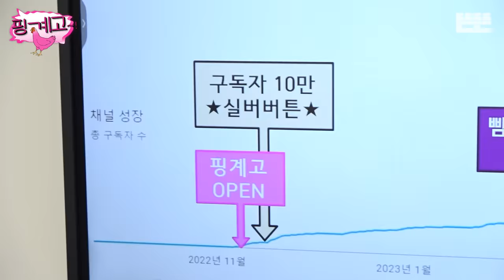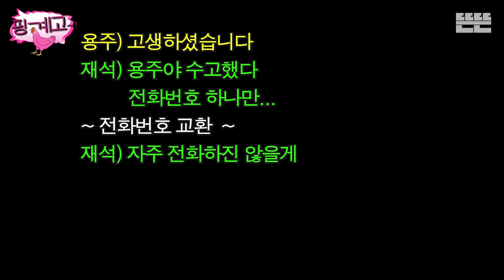[EN] 100만 기념은 핑계고 ㅣ EP.17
구독자분들의 사랑과 성원에 뜬뜬이 100만 구독자를 달성했습니다🔥
이번 기회에 핑계고와 뺨뺨..아니 빰빰소셜클럽 각 프로그램 대표 등판해서
토크로 붙어봤습니다.

뜬뜬에서 시간 되는 사람들끼리 떠들어제끼면서 함께 100만 자축했습니다~